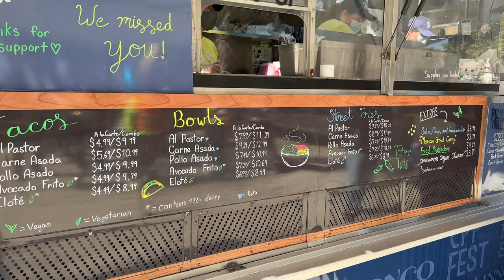Poly Trolley 2 Grand Opening Recap 2021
Poly Trolley 2 Grand Opening event